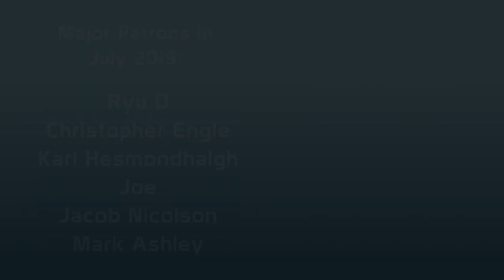Princess Maker 5 #9 - The Voice of an Angel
PyroFalkon is a father once again as he raises a little girl in Princess Maker 5! Can he navigate the perils of modern Japan and raise a princess or send his daughter down the path of evil and misfortune?

CHECK OUT OTHER PRINCESS MAKER RUNS HERE